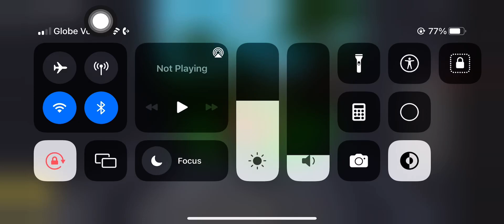How to get the Speakerik In FTC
he must be charging his mic or siging